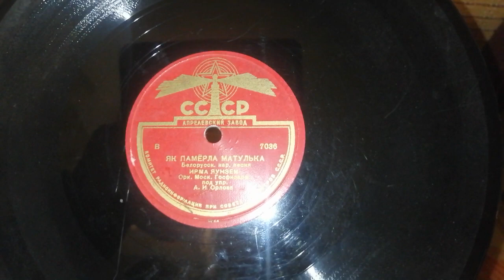"Як памерла матулька" - Ирма Яунзем. Белорусская народная песня.